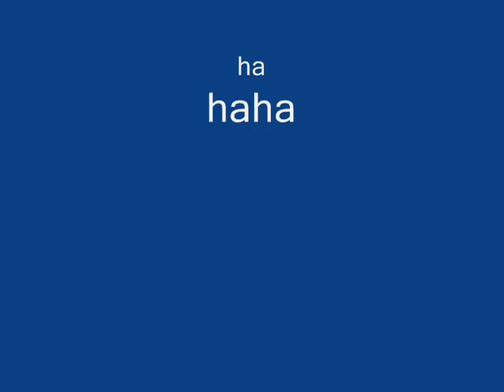Chuck Norris Fall Out Boy Tj Awp Counter-Strike Joey Owned